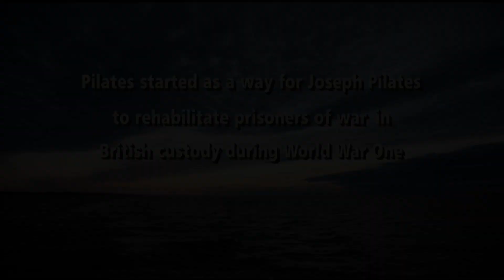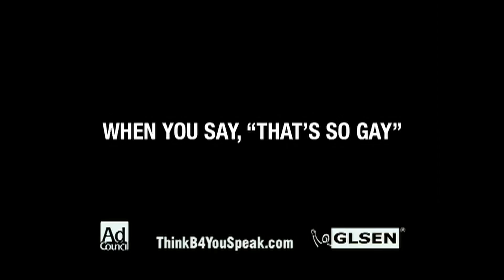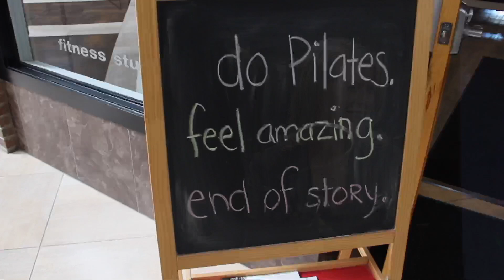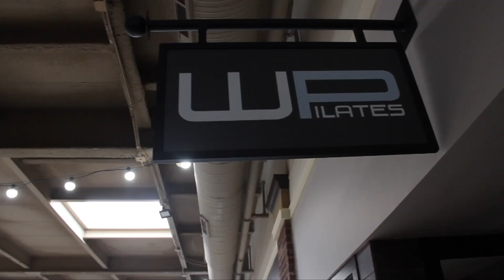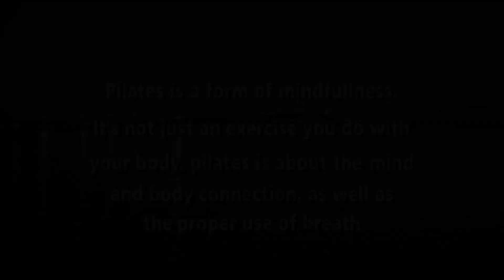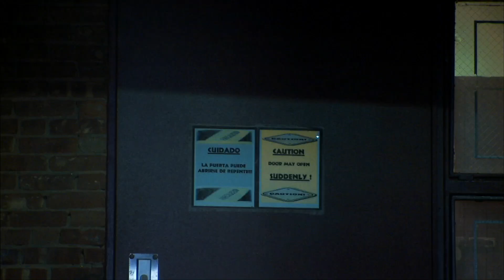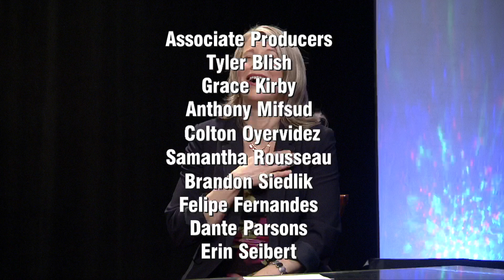Celebrate Michigan Episode 383 - Warehouse Pilates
Created in the early nineteen twenties, Pilates is a great way to increase muscle strength, endurance, and flexibility along with improving posture and balance. Along with one of her top instructors, today’s guest will be talking about and sharing her love of Pilates and the journey to opening her own Pilates business Warehouse Pilates. Kisha Quinn and Jessica Jaroh are with us in the Celebrate Michigan studio today.